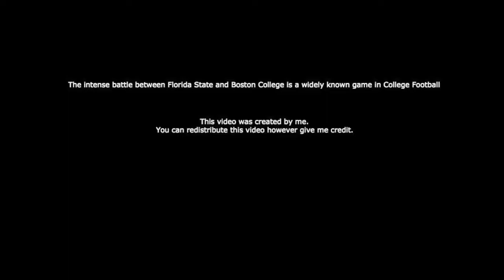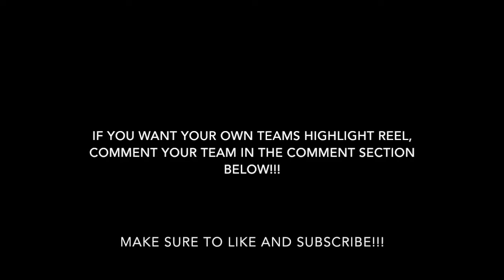Florida State Vs Boston College Hype up 2019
FSU Vs Boston College Hype up 2018

I did ALL the editing in this video so if you want to use this video give me credit...

Song: Collider-X Ambassadors

Make sure to comment in the comment section below if you want your own Highlight reel!